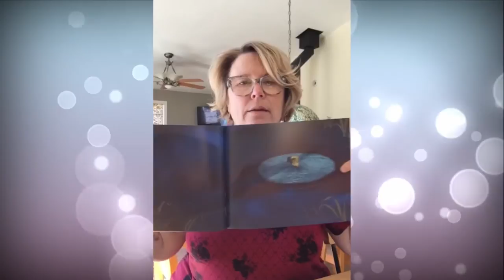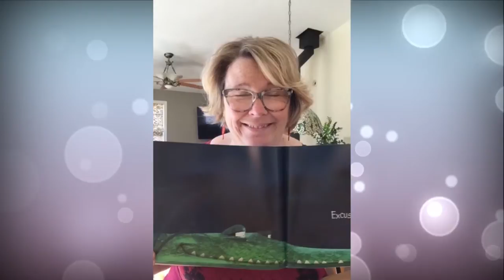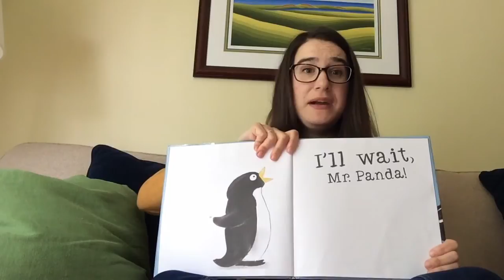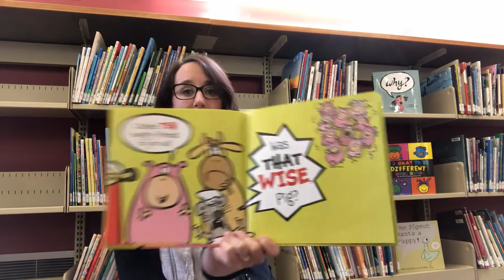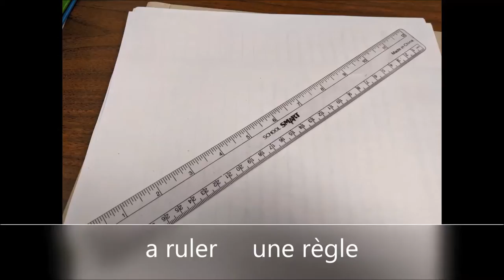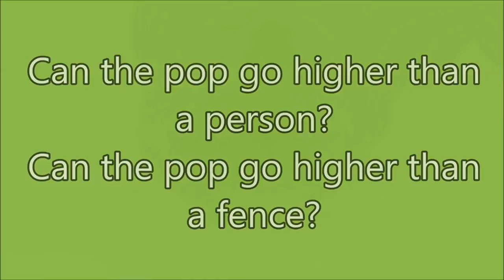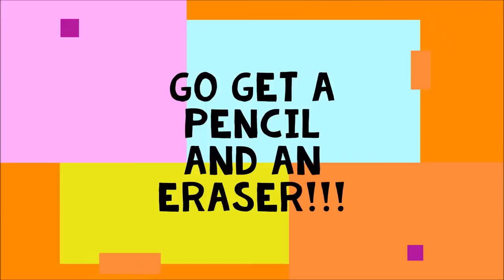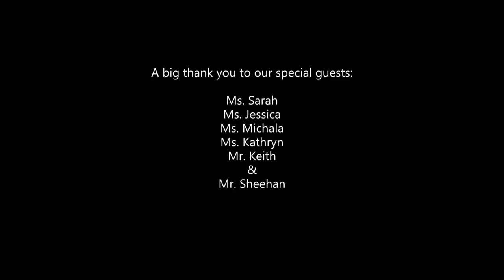Hand Head Heart Connections - Season 1, Episode 17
PEI Educators and Librarians connect with the creativity, physical health and well-being of children, youth and families by exploring the fun learning opportunities in stories, movement, music, art and language.

On this episode:
:Madame Julie vous raconte l'histoire d'un petit oiseau qui cherche un petit coin pour être tranquille.
:Roseanne reads a story about a grumpy panda bear and a patient penguin.
:Jennifer reads a story about a girl who asks her abuelo to answer an important question.
:Jennifer reads a story about a silly pig who keeps adding the wrong ingredients to the soup.
We are going to learn to make a smoothie, learn about bikes, and then draw a girl on today’s show

 Watch Head Hand Heart Connections Monday to Friday at 9:00 am on Eastlink Community TV on Prince Edward Island